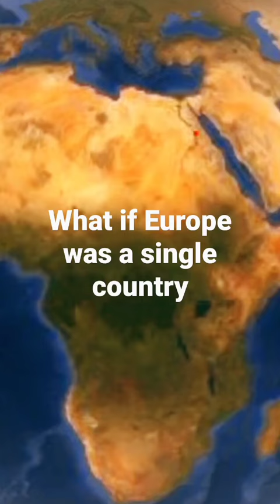what if Europe was a single country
elon musk,
elon musk booed,
asian elon musk,
ark invest elon musk,
about elon musk in hindi,
about elon musk in tamil,
about elon musk life story,